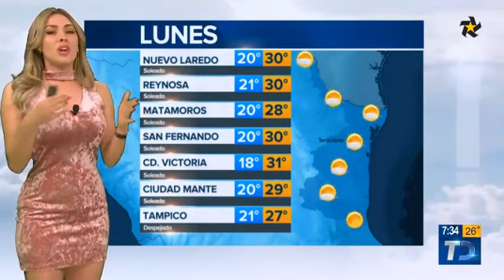Jessica De Luna 2018 02 18